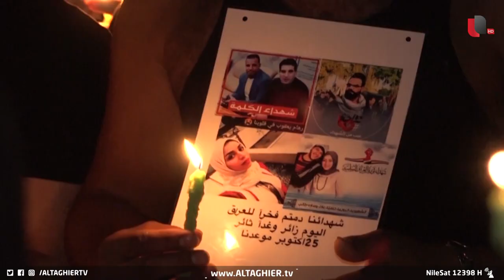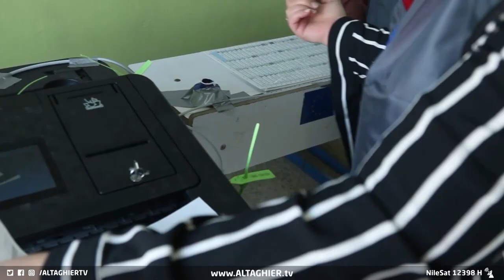نتائج انتخابات العراق في تشرين وماذا فعلت؟! | تقرير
وعلى وقع الصراعات والانغلاق السياسي, يتساءل الشارع العراقي اليوم ما الذي انتجته الانتخابات المبكرة بعد أن فرضتها صرخات ودماء الشباب في ساحات الاحتجاج لتغيير المعادلة, وهل من المنطقي الحديث عن انتخابات أخرى بعد أن تم التشكيك والطعن بنتائج الاقتراع وجعلت من الخاسر فائزا والفائز خاسراً.

موقع قناة التغيير الفضائية الالكتروني